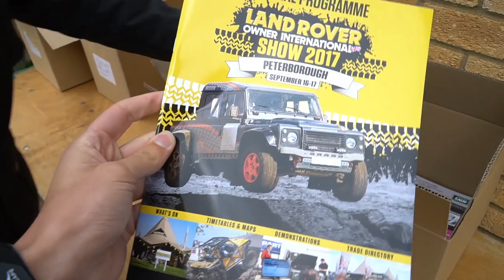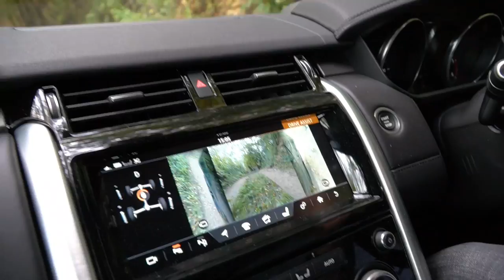LRO 2017 & All-New Discovery Off-Road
Join us as we explore the Land Rover Owners Show 2017 in Peterborough and adventure round their specially designed off-road course in the All-New Land Rover Discovery.
I got some slack for uploading an All-new Discovery 'off-road' video earlier on this year, however, you can't argue with how impressive this thing was around that course!